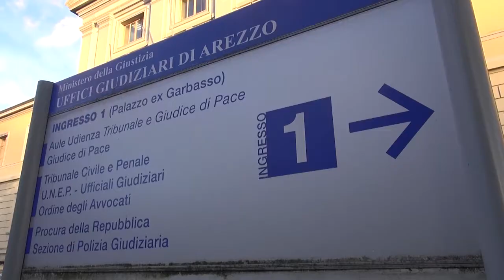Arezzo. Annegò a cinque anni nella piscina: assolti i vicini di casa